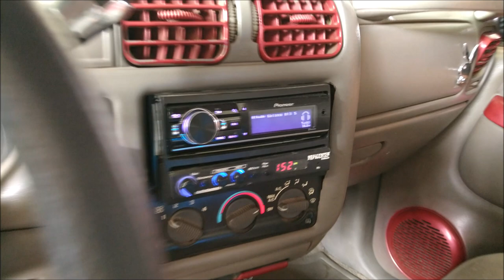¡Banco de baterías para AMPLI 8K de Sundown!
La camioneta es una S10 del año 2000 y se presentó en el 18 Aniversario del Club K999 Tuning Celaya